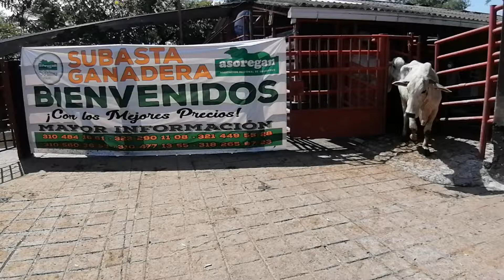Lote # 45 Subasta 04 de Diciembre de 2020